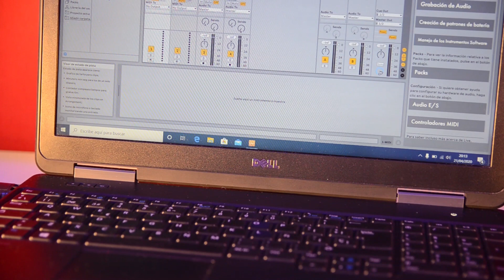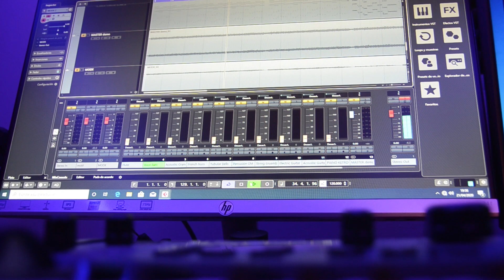✅ 5 Imprescindibles para HOME ESTUDIO 2020 | LO NECESARIO para empezar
Si estas pensando en montar tu propio Home Studio te detallo en este vídeo  los 5 imprescindibles que debes de comprar.  Al final del vídeo te muestro lo que utilizo yo y algún tip interesante.

Guía de compra:
🟢 Tarjeta de sonido
🟢 Monitores campo estudio
🟢 Kit tarjeta + micrófono + auriculares